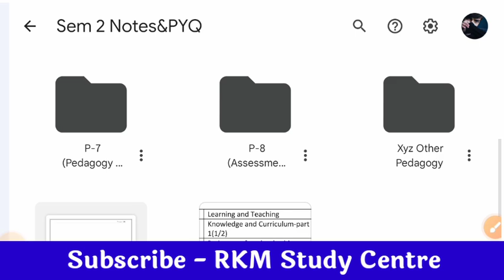Knowledge and Curriculum Part 1| B.ed Semester 2 | Previous year question papers | BBMKU | BBMKU PYQ